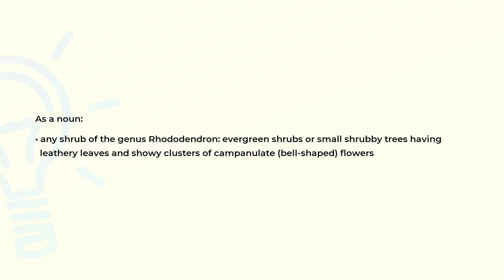What is the meaning of the word RHODODENDRON?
Definition and spelling of the word RHODODENDRON.

(00:00) Intro
(00:08) As a noun
(00:24) Spelling

As a noun (00:08):
• any shrub of the genus Rhododendron: evergreen shrubs or small shrubby trees having
  leathery leaves and showy clusters of campanulate (bell-shaped) flowers